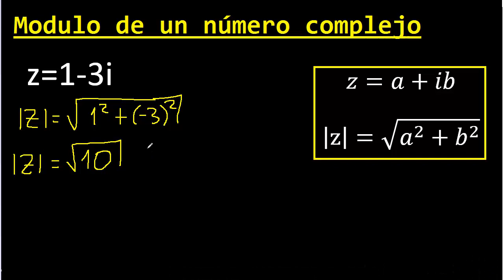Modulo de z=1-3i . Modulo de un numero complejo con negativo , menos